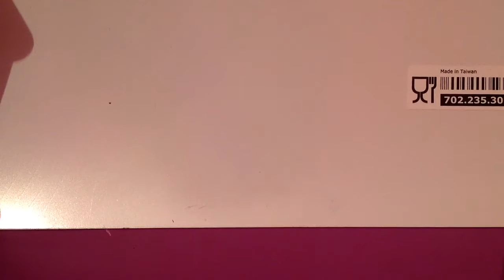Contest entry for Chiarakawaiidreams11 (creativo)